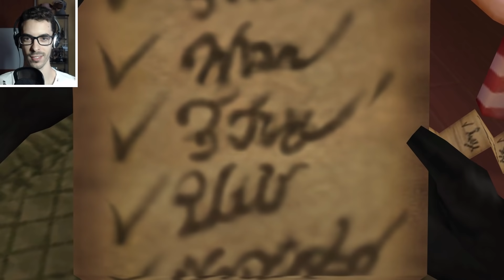Kingdom Hearts 2 (HD 2.5 ReMIX PS4) - Parte 19 Español - Walkthrough / Let's Play